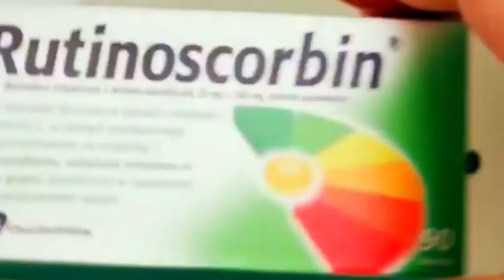(LOUD) RUTINOSCORBIN - segre remix